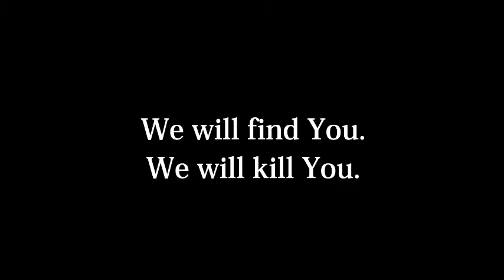Mushroom Jack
These are the true events of the life of Mushroom Jack.

While living on his Minecraft server, he became a victim of the most dangerous habbits... illegal mushroom abuse. Once the Minecraft DEA found out about how he grew mushrooms, they decided to raid his apartment. Now Mushroom Jack is dead.

Narrated by Microsoft Sam